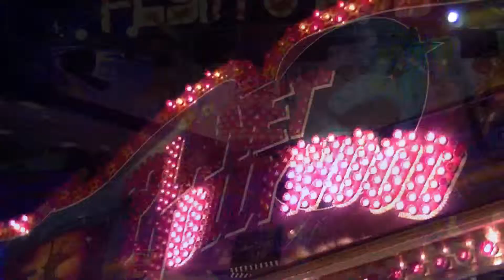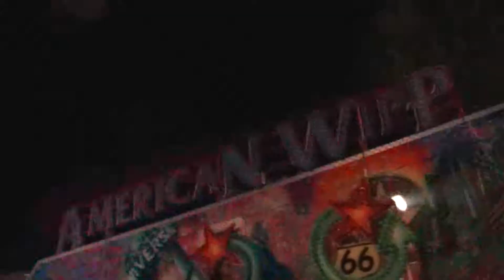Volksfeest Winterswijk 2013 - Kermis in de avond [New Version]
De sfeervideo tijdens de jaarlijkse kermis in Winterswijk in Augustus van 2013.

Ik ben Remco Aka Kermisfreak102 en ben al meer dan 15 jaar een echte kermisfreak.
Ook sta ik bekend bij diverse Nederlandse & Duitse Kermisexploitanten.
Mijn motto luid dan ook ''Met Kermisfreak102 is er altijd kermis op het web!''